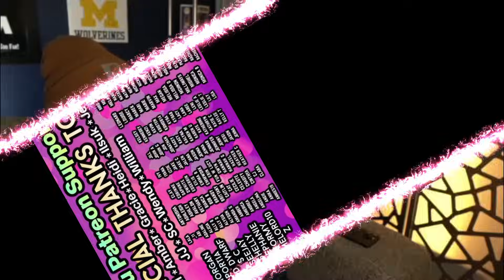This episode was AMAZING! | Once Upon a Time REACTION 2x6 'Tallahassee'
Join me on my reaction to Once Upon a Time 2x6!

Instagram.com/teatimewithtravisowen